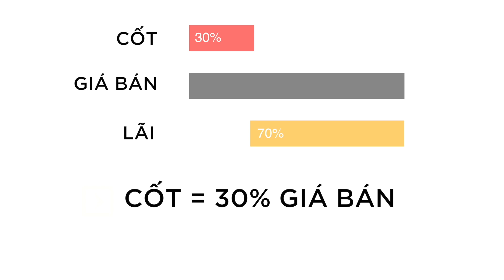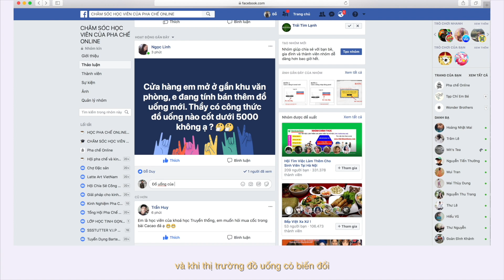Pha chế đồ uống | Học pha chế | Hướng dẫn pha chế đồ uống| Kinh doanh đồ uống | Beverage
Đăng ký ngay để hưởng những ưu đãi siêu hấp dẫn

CÁC KHÓA HỌC TRỰC TUYẾN (ONLINE) KHÔNG THỂ BỎ QUA TRÊN WIKILADY
KHÓA HỌC LÀM BÁNH
* Làm Icing Cookie - bánh quy trang trí đường siêu đẹp không cần biết vẽ (By Vanilla Cake Studio)
* Tự tay làm Bánh Trung Thu - Nghề chơi lắm công phu
* Tự tay làm Cake pops xinh yêu - Món "bánh kẹo mút" vạn người mê
* Hướng dẫn làm Number Cake bất bại: Cho 4 mùa yêu thương
* Tự làm giỏ hoa kem bơ: Tưởng không dễ mà dễ không tưởng
* Tạo hình bó hoa từ bánh kem bơ đẹp không tì vết
* 10 loại bánh trà sữa trân châu đường đen ngon tan chảy - càng ăn càng nghiền
* Combo 2 khóa học giúp bạn tự tin làm "cả thế giới" cupcake xinh yêu
* Combo 2 khóa làm bánh hoa Kem bơ và Kem topping: rất ngon và quá đẹp
* Combo: Làm 70 loại bánh ngon và lành tại nhà - Tặng khóa bánh bao kim sa sầu riêng trứng muối

KHÓA HỌC RAU CÂU NGHỆ THUẬT
* Cẩm nang làm rau câu sơn thủy - Công thức độc quyền của "đệ nhất rau câu sơn thủy" Lan Nghi
* Bánh rau câu trang trí kem bơ tuyệt đẹp - không cần biết vẽ
* Combo 2 khóa: Tung chiêu làm "triệu triệu" loài hoa với bánh thạch rau câu tuyệt đẹp
* Không cần hoa tay: Vẽ chân dung nghệ thuật trên nền bánh rau câu sống động như thật

KHÓA HỌC PHA CHẾ
* "Trên tay" trọn bộ công thức, bí quyết pha trà sữa siêu ngon khiến giới trẻ phát cuồng
* Trọn bộ 2 khóa học cẩm nang setup quán giải khát, pha chế chuyên nghiệp
* Combo 3 khóa: Trọn bộ đồ uống cốt thấp lãi cao - sẵn sàng mở quán
 KHÓA HỌC NẤU ĂN
* Combo gieo duyên ăn chay: Làm bánh thuần chay, nấu món chay và thực dưỡng tốt cho sức khỏe
KHÓA HỌC THỂ DỤC – GIẢM CÂN – CHẾ ĐỘ ĂN KIÊNG
* Trọn gói 5 giáo trình nhảy giảm cân siêu ưu đãi - From Lamita With Love
* Liệu trình giảm cân cấp tốc 21 ngày với Clean Eating và nhảy thể dục đốt mỡ tại nhà
* Combo: Bánh das càng ăn càng eo và bánh cho người tiểu đường
KHÓA HỌC ĐAN - MÓC
* Học đan áo Bodysuit xinh yêu cho bé trai và bé gái từ 0-3 tuổi: Ấm áp mùa đông cùng bàn tay mẹ
KHÓA HỌC KHÍ CÔNG HIMALAYA
* Tải miễn phí sách hướng dẫn tập Khí công Himalaya nhập môn, thải độc cơ thể
* Nhập môn khí công Himalaya trực tuyến: 5 bài tập cơ bản nhất - nâng cao toàn diện nền tảng sức khỏe
* Khí công Himalaya: Bài tập cho Thận và Tuyến thượng thận
* Khí công Himalaya: Bài tập Làm mạnh và giải độc tố cho gan
* Bài tập trung tâm năng lượng vùng họng và tuyến giáp - Luân xa cổ (luân xa 5) -Khí công Himalaya
* Bài tập hệ bạch huyết: Tăng cường hệ miễn dịch, tiêu trừ mầm bệnh - Khí công Himalaya
* Khí công Himalaya: Bài tập Thải độc tố cơ thể chuyên sâu